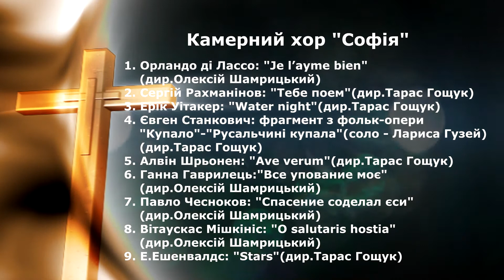Камерний хор"Софія"-концерт в рамках 10-ти річчя створення(дир.О.Шамрицький,Т.Гощук)(18.05.2017)